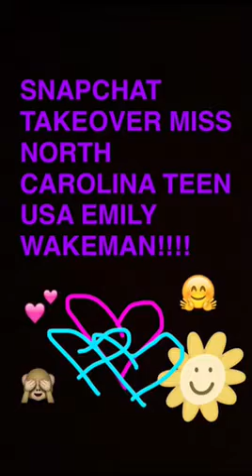Snapchat Takeover: Emily Wakeman Miss North Carolina Teen USA 2016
Follow "MissTeenUSA' on Snapchat
Download the Miss U App to watch all the contestant takeovers in case you missed them